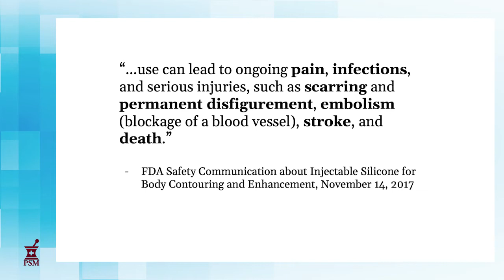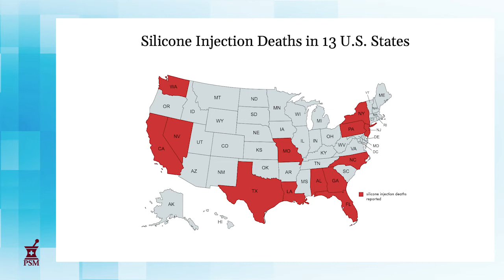PSM News of the Week, April 12, 2021: Silicone Injections Kill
Last week saw guilty pleas and a sentencing in two separate silicone injection cases, one of which involved the death of a 22-year-old in 2015.  These dangerous treatments have killed people in at least 13 states.  Watch "Silicone Injections Kill" to learn more to see additional coverage.